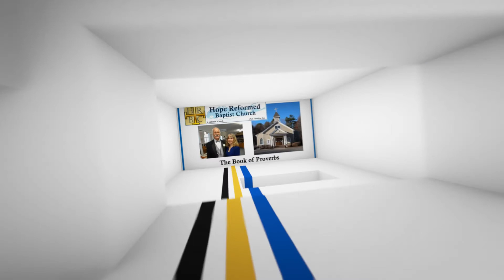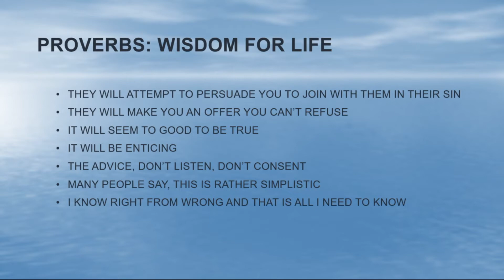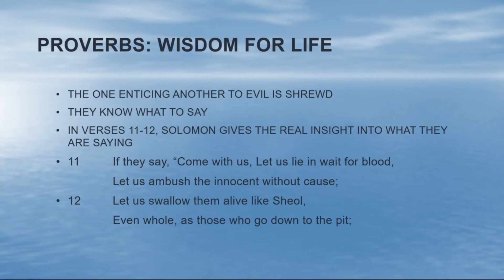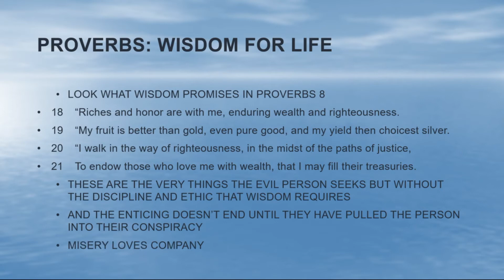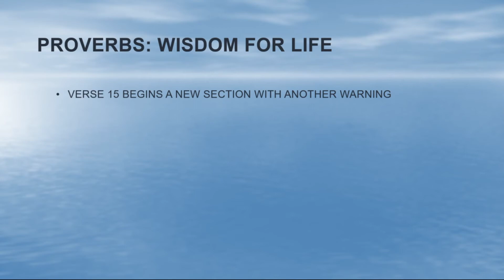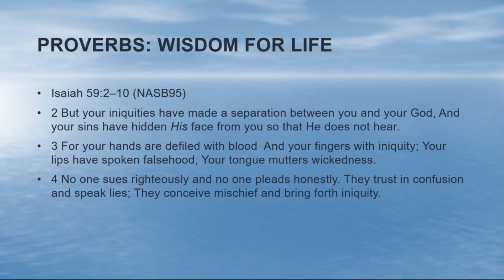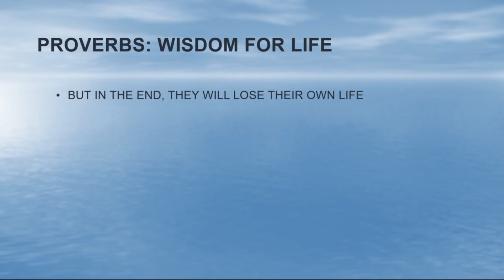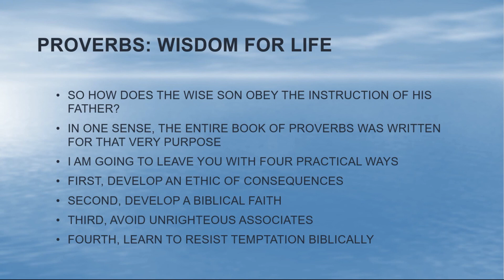Proverbs Review Continued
A review of what was taught in the first three lessons showing that the child who receives this instruction will be "well dressed".

Anthony Uvenio